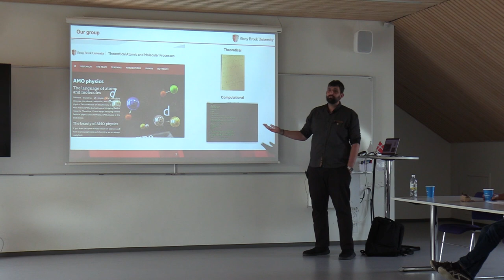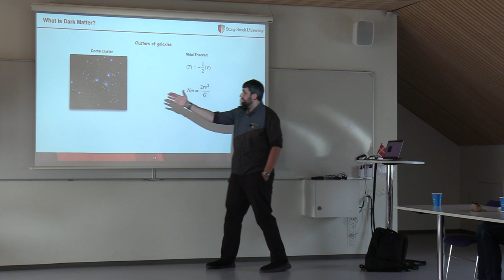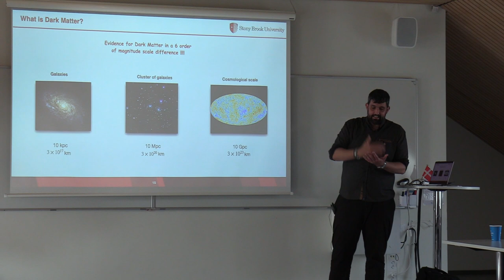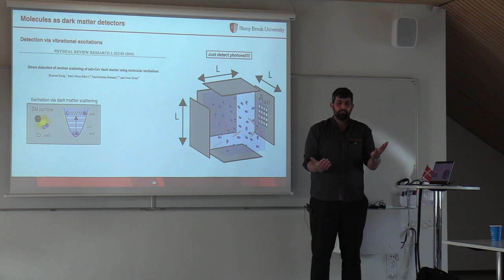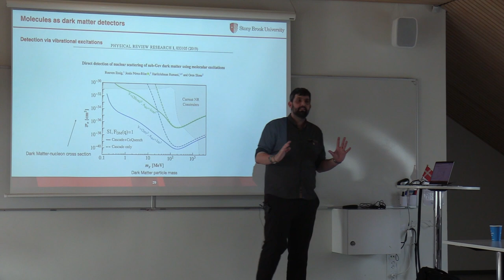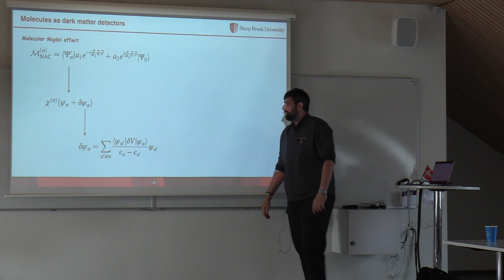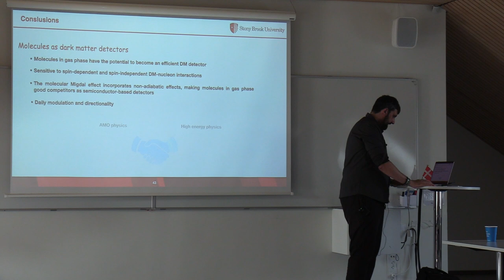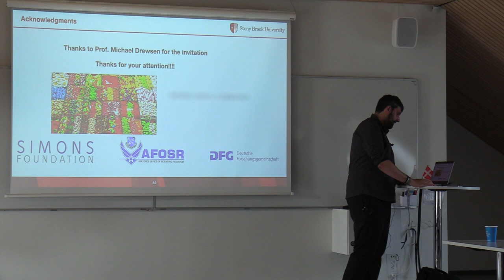Dark Matter searches with atomic and molecular systems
Speaker: Jesus Pérez-Ríos, Department of Physics and Astronomy, Stony Brook University, Stony Brook (NY)

Abstract:
Atomic, molecular, and optical physics has evolved rapidly in the last years, leading to a unique degree of control in preparing and addressing quantum states of atoms and molecules. As a result, atoms and molecules are emerging as a new platform for studying physics beyond the Standard Model. In this talk, we present our research on molecules as a new avenue for dark matter detection. For example, a dark matter particle scattering off the nuclei of a molecule will excite the vibrational degrees of freedom, leading to the emission of photons, after de-excitation, that can be detected. Similarly, the same scattering event could trigger an electronic excitation of the molecule via the Migdal effect, leading to a similar sensitivity as proposals based on semiconductor devices [2], making molecules an excellent candidate for detecting dark matter. Finally, we will present our study on physics beyond the Standard Model via high-precision spectroscopic in positronium [3].

[1] R. Essig, J. Pérez-Ríos, H. Ramani and O. Slone, Phys. Res. 1, 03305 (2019)
[2] C. Blanco, I. Harris, Y. Kahn, B. Lillard and J. Pérez-Ríos, Phys. Rev. D 106, 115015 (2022)
[3] D. B. Cassidy, G. Adkins and J. Pérez-Ríos, Phys. Reports 975, 1 (2022)